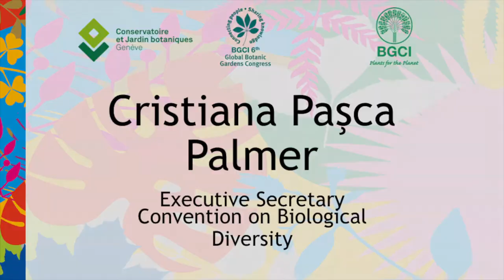6th Global Botanic Gardens Congress - Opening Ceremony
Welcome address from the Vice-Mayor of the City of Geneva (Sami Kanaan)
Welcome and presentation of the Conservatory and Botanical Gardens of the City of Geneva by the Director and Head of Science (Pierre-André Loizeau and Michelle J. Price)
Message from the Federal Office for the Environment (Sarah Pearson Perret)
Message from the Executive Secretary of the Convention on Biological Diversity (Cristiana Paşca Palmer)
Welcome address and Opening of the congress by the Secretary General of the BGCI (Paul Smith)

The 6th Global Botanic Gardens Congress of Botanic Gardens Conservation International was hosted by the Conservatory and Botanical Garden of the City of Geneva, Switzerland, from the 26th-30th June 2017.